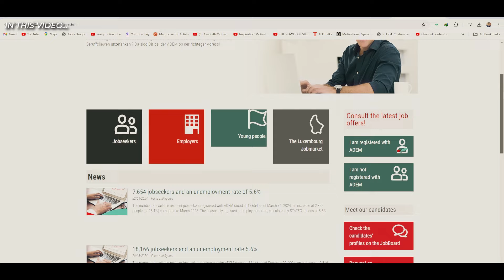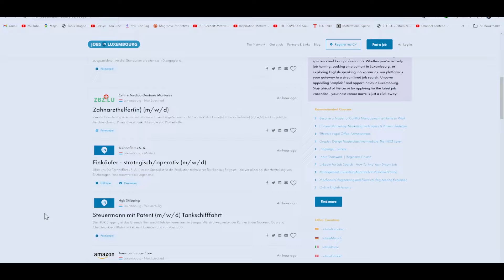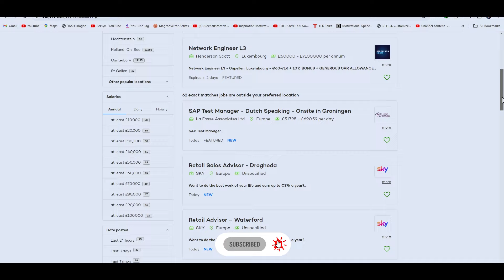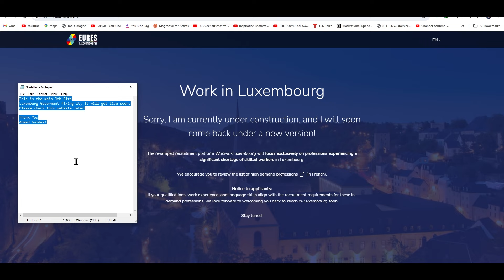Move to Luxembourg in 2025 with Visa Sponsorship Jobs | High Salaries | Secure Your Future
Are you searching for a high-paying job in Europe with a visa sponsorship? Luxembourg might be your perfect destination in 2025!  With recent changes to the Luxembourg visa process, getting a work permit is easier than ever. Discover visa sponsorship opportunities in Luxembourg, explore different job types, and learn the ins and outs of living in the world's richest country. This video is your guide to securing a brighter future in Luxembourg.